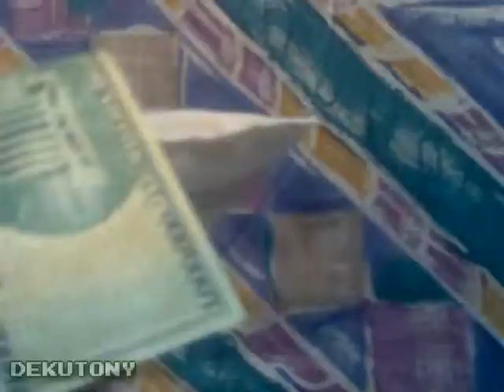Quchito Finds A Million $ Bill - My Teddies Shorts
Chaps (the weird llama and Pizzarrín in spanish), surprises about the cushion Quchito about him getting a million dollar bill! What will happen about this unspected event? Find out on the new fourth installment of the show "My Teddies"!!! Coming soon...